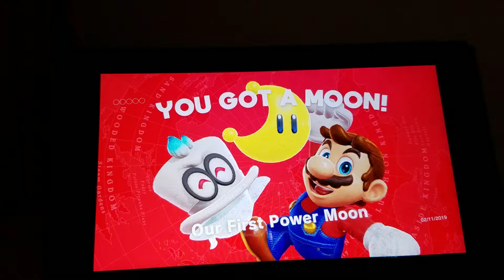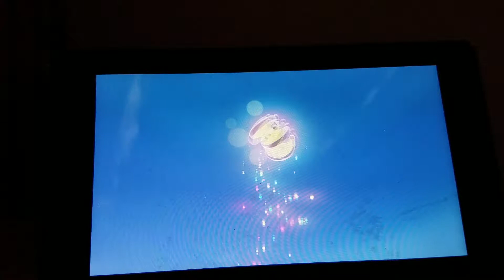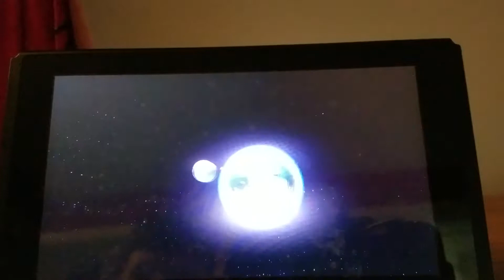Mario odyssey 2